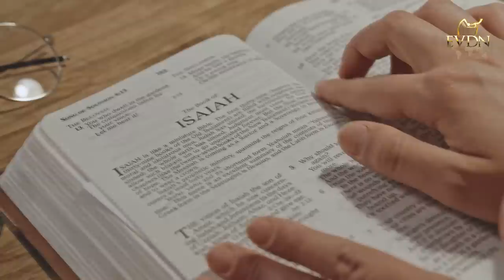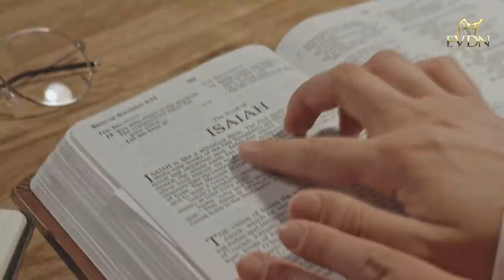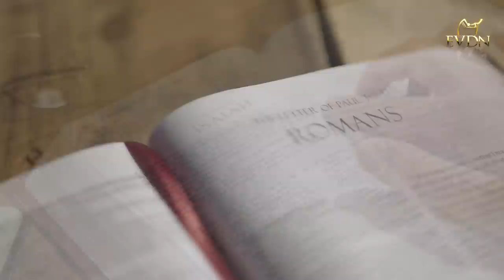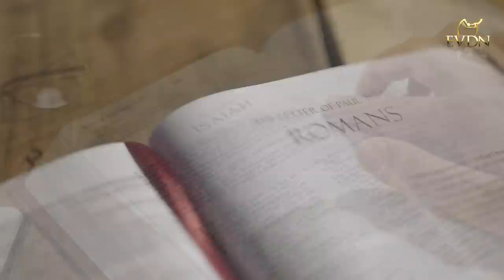📖 Les illettrés agissent sur la Parole de Yehoshoua (Jésus) Hervé Cabréra- 13/03/21)